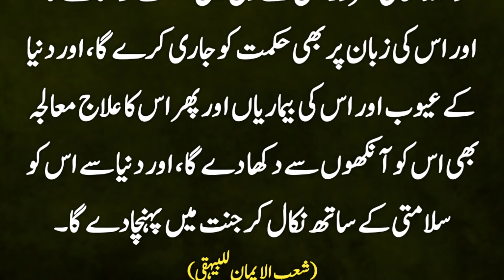Hikmat o Danai Pany Ka Nuskha